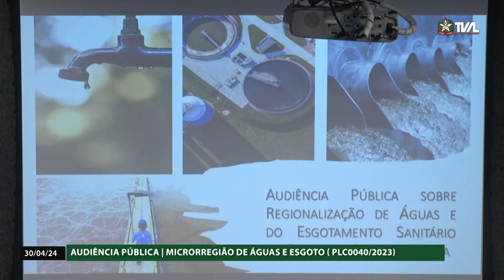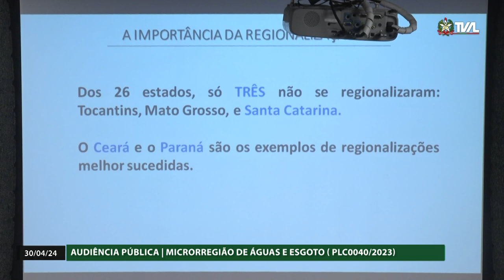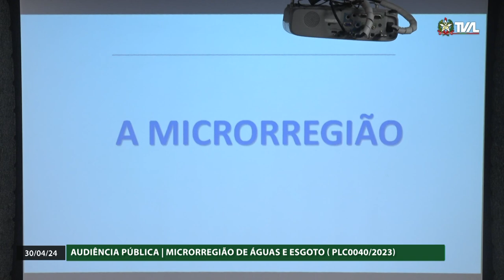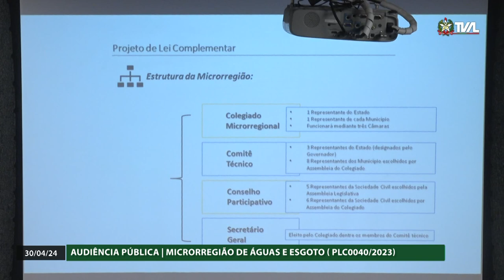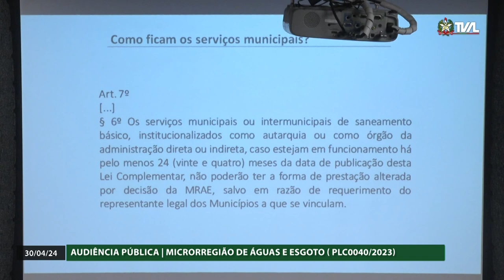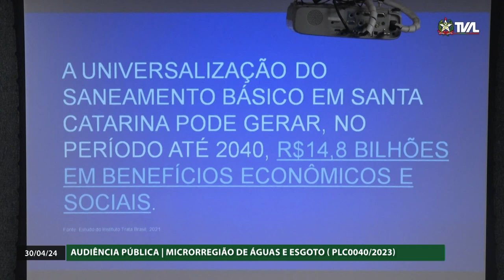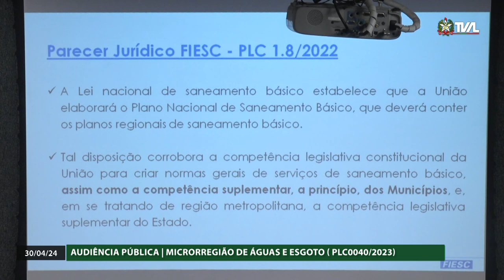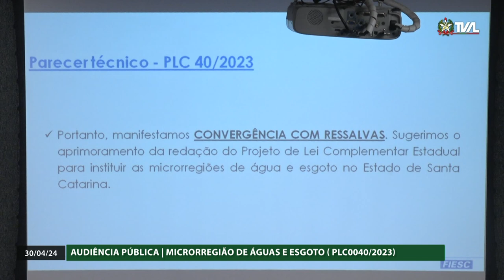Audiência Pública - Microrregião de Águas e Esgoto - 02/05/24